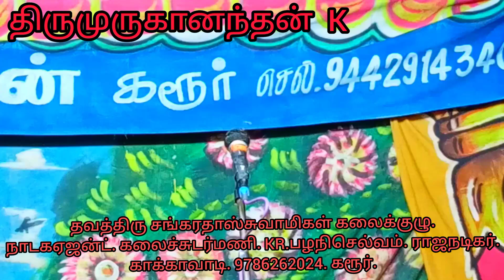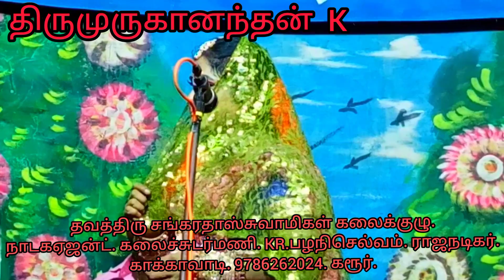மதுரைவீரன்நாடகம். KR.பழநிசெல்வம். ராஜநடிகர். கரூர்.காக்காவாடி/ வடமதுரைவிஜயா.ராஜநடிகை.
சேலூர்.செல்லப்பன்பாளையம் .மதுரைவீரன்சாமிதிருவிழாவைமுன்னிட்டு 3/9/21.வெள்ளியன்றுநடந்த நாடகம்.
நிகழ்ச்சிதொடர்புக்கு.